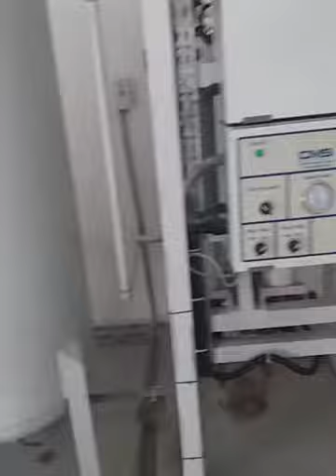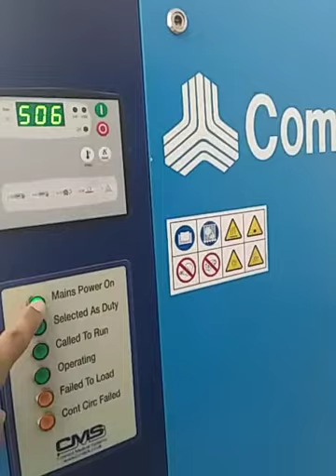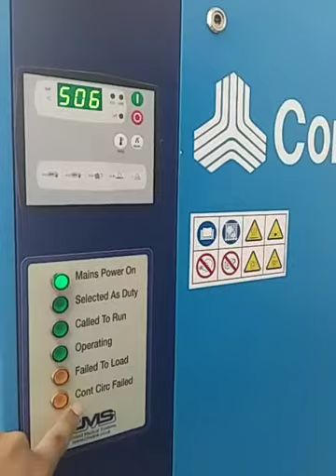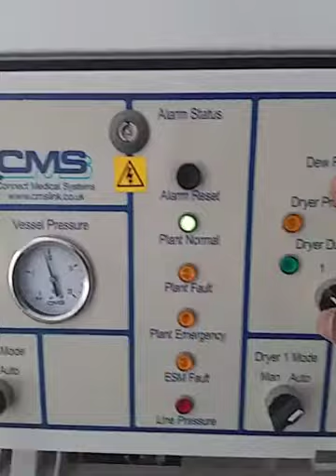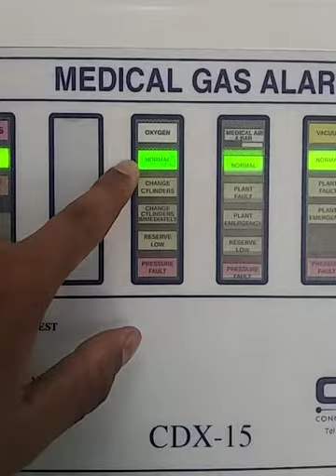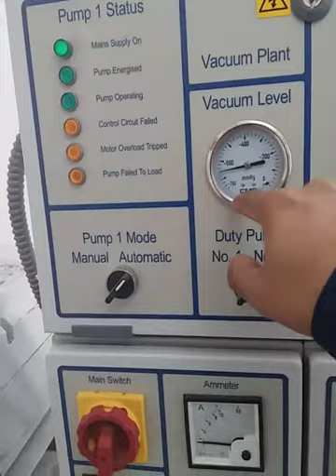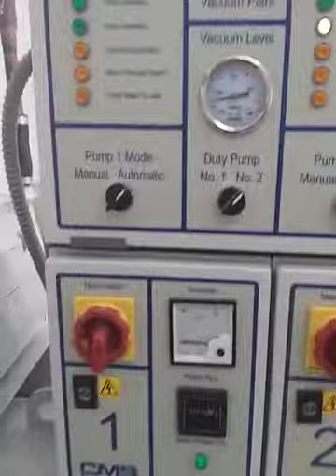Medical gass technician job | medical air compressor | medical vacuum pump | Urdu Hindi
Visit medical gas Rome in hospital this video for those  person who want to join medical gas technician job.